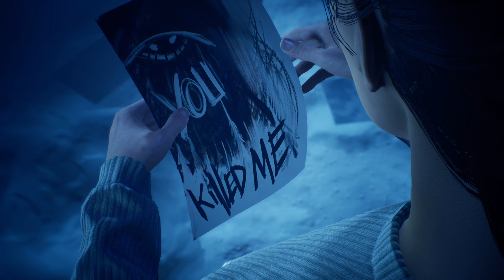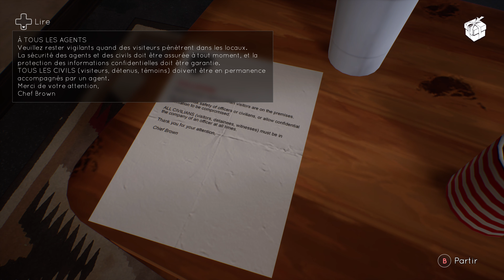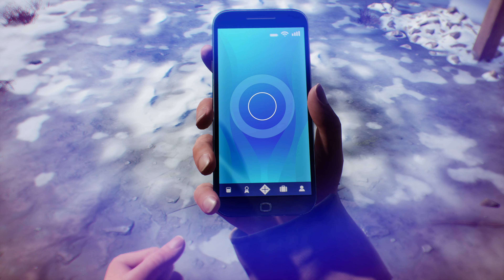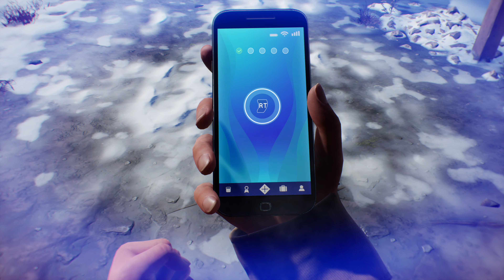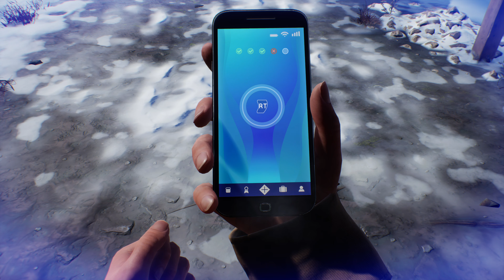Tell Me Why #9 Chapitre 3 (Gameplay FR 4K 60FPS)